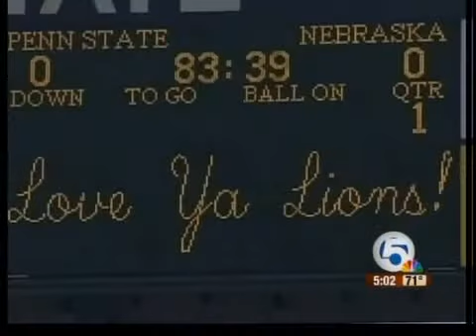Penn St. ass't coach placed on leave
Penn State assistant coach Mike McQueary, a key witness in the child sex abuse scandal that has engulfed the school, has been placed on administrative leave.